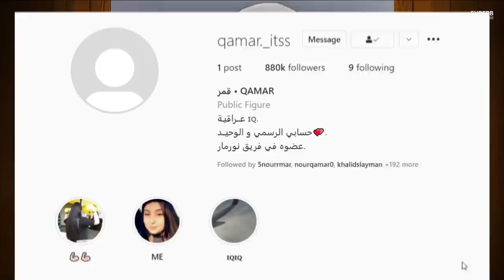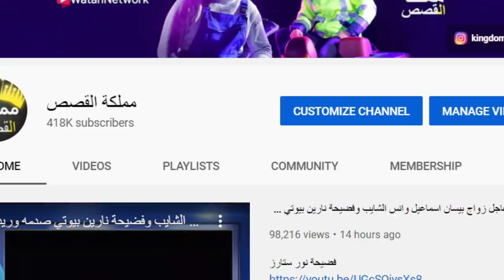ستوريات قمر مار تجاوب سبب خلعها للحجاب هل السبب نور مار وفريقه وهل راح تطلع من فريق نور مار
ستوريات قمر مار تخلع الحجاب صدمه وترد على نور مار هل راح تبقى بالفريق نور مار